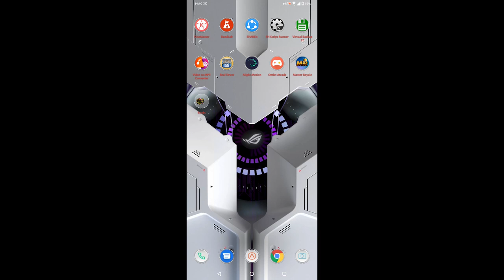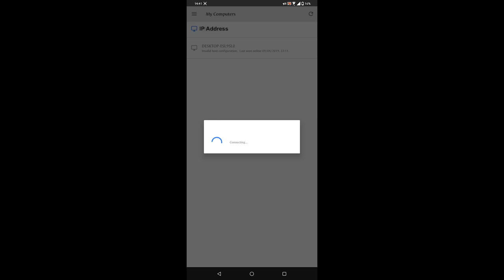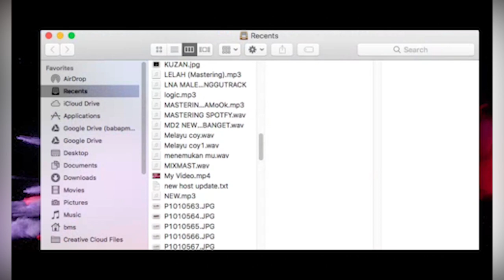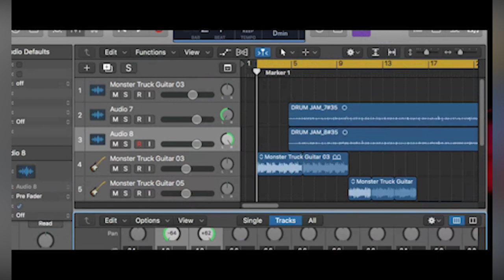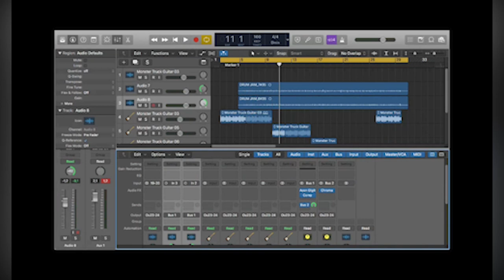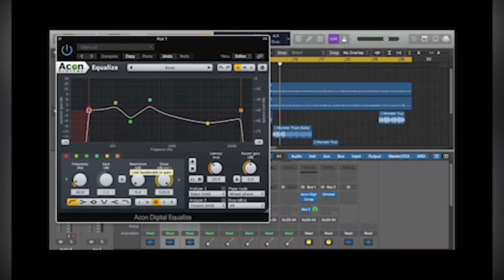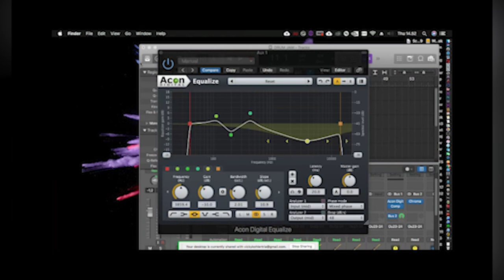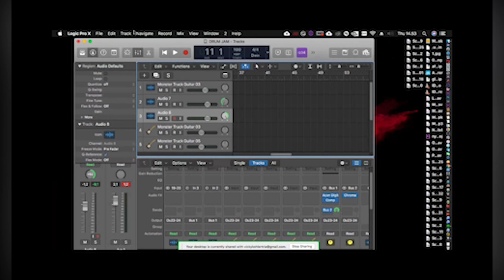Cara Remote dekstop dari smartphone - Ruang Sound #9